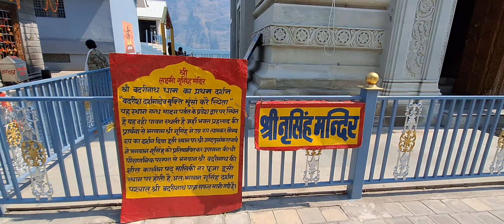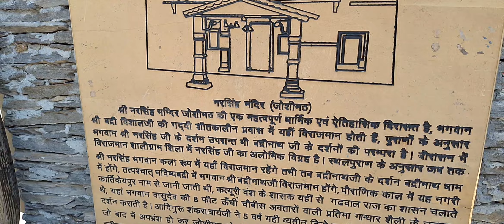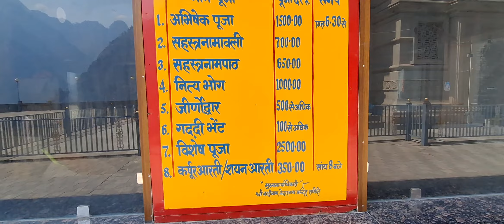श्री नरसिंह देवता मन्दिर जोशीमठ जहां से जाती है बद्रीनाथ मन्दिर की डोली | Narsingh Temple, Joshimath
नमस्कार 🙏 दोस्तों मै गिरधर सिंह बंगारी आज आपको
Instagram & Facebook id  "Girdhar Bangari"

Welcome to Uttarakhand.

1. Flute music